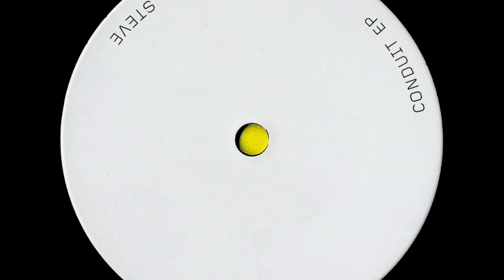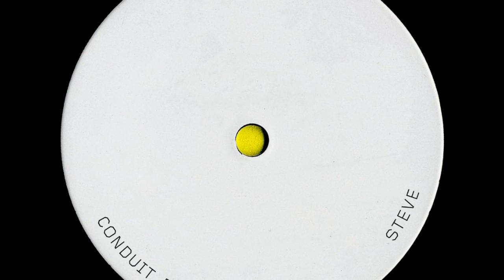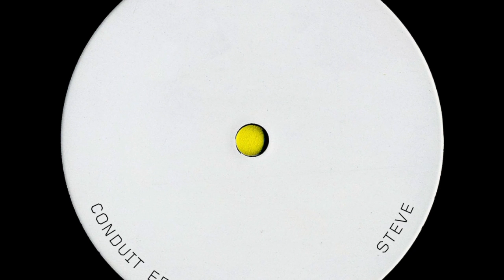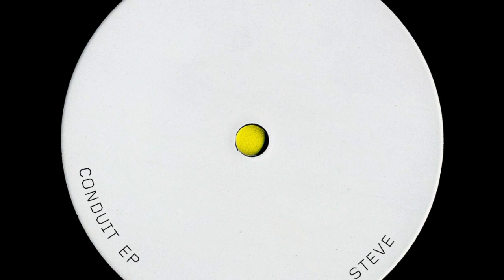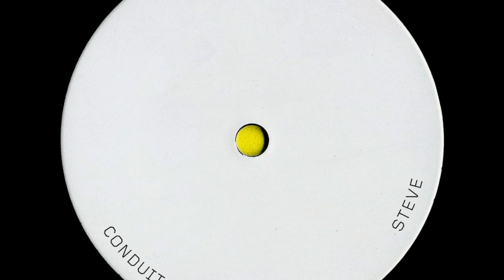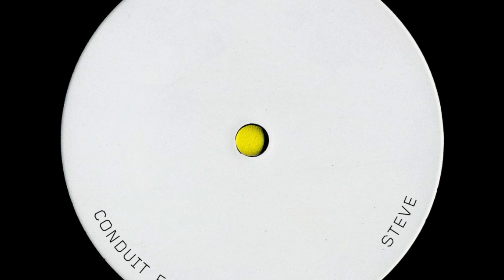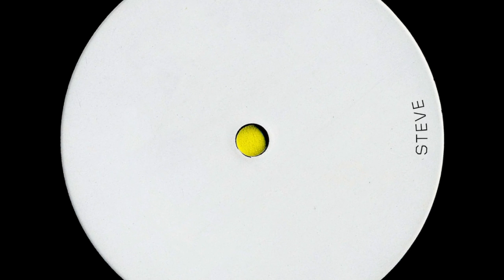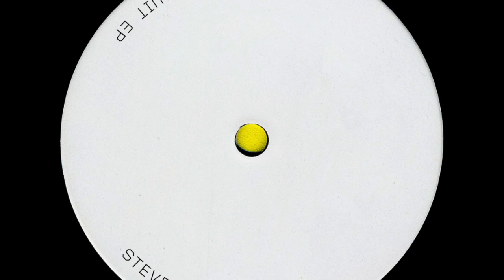Steve | Conduit (Full EP)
CD 002 - "Conduit"

00:00 - Hypnosis
06:05 - Out of Control
13:01 - Conduit

Composed, produced, mixed and mastered by Steve
Artwork by Diogo Rocha